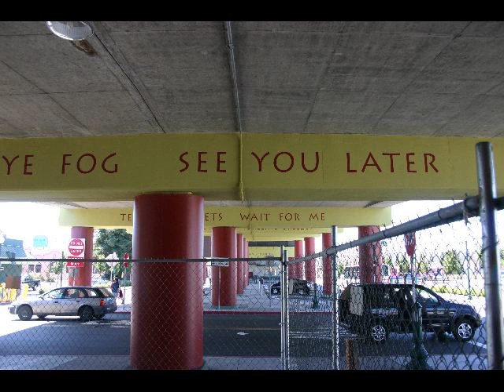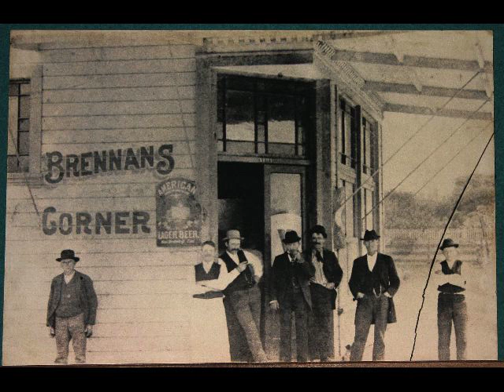MAK ROOTE314.mov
Qt Movie about the making of  a public art project for Berkeley Transit Plaza in 2006, 4th Street under University Avenue, Berkeley, CA.